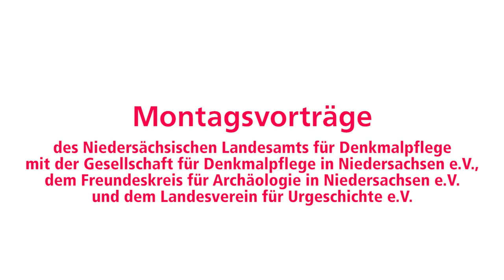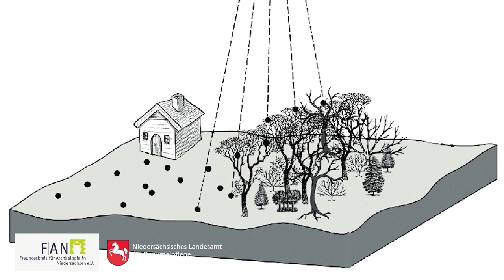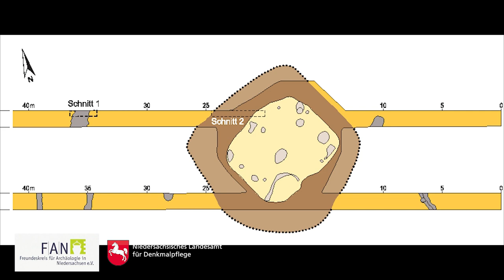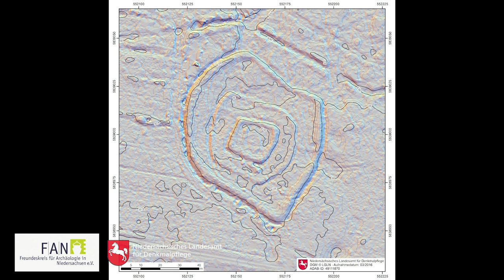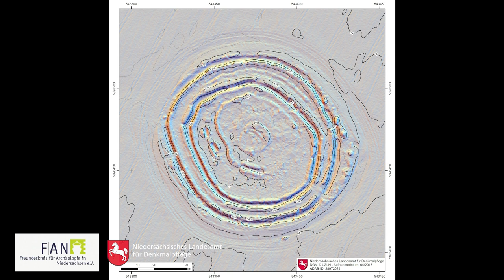Kleine Graben-Wall-Anlagen in Niedersachsen im Airborne Laser Scanning / LiDAR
Heinz-Dieter Freese: Kleine Graben-Wall-Anlagen in Niedersachsen im Airborne Laser Scanning / LiDAR. Archäologische Luftbildschau des Freundeskreises für Archäologie in Niedersachsen

Montagsvortrag des Niedersächsischen Landesamts für Denkmalpflege mit der Gesellschaft für Denkmalpflege in Niedersachsen e.V., dem Freundeskreis für Archäologie in Niedersachsen e.V. und dem Landesverein für Urgeschichte e.V. am 17. Januar 2022.

Bis 2018 wurde Niedersachsen flächendeckend mit Airborne Laser Scanning erfasst. Überraschend zeigten sich in den bewaldeten Flächen zahlreiche kleine Graben- und Wallanlagen, die bislang in der Archäologischen Datenbank ADABweb nicht verzeichnet waren. Große Probleme bereiten weiterhin die funktionale Deutung sowie die Datierung der Anlagen. Der mit ALS-Grafiken reich bestückte Vortag will die Zuhörerinnen und Zuhörer mit hineinnehmen in die Frage: Was haben wir denn da?